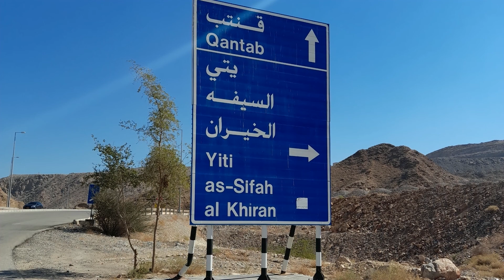Driving in Oman - Yiti village July 2021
Please take  a look at our other Oman videos, they may be of some interest if you were once in the area. The landscape is changing quickly in Oman, with development and redevelopment, changes and additions to the infrastructure.

with any comments or errors, or if you would like us to go out and take a video for you.

All photos and videos property of Two Sandy Sandals, unless otherwise specified.

Audio used under subscription from Clipchamp.com and Storyblocks.com